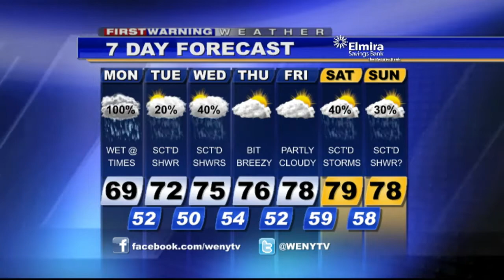7 28WXam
WENY-HD